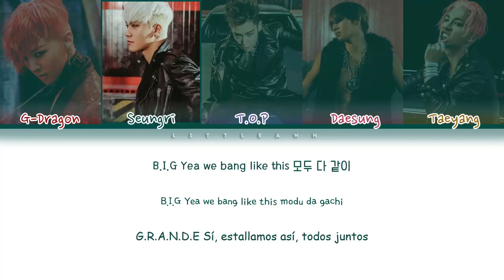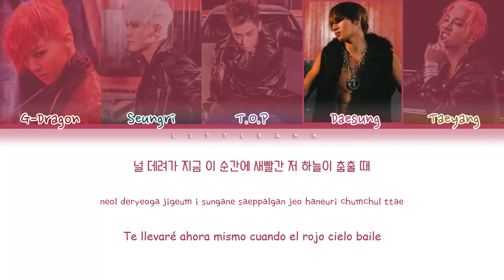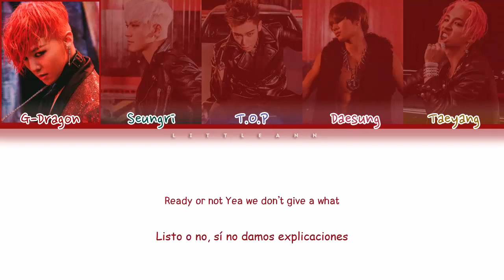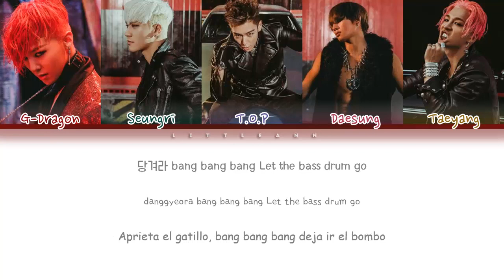BIGBANG (빅뱅) - BANG BANG BANG Sub Español (Color Coded Letra Esp/Rom/Han/가사)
• BIGBANG (빅뱅)
• BANG BANG BANG (뱅뱅뱅)
• Single: A
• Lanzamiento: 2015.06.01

• Bias: G-Dragon, Seungri y T.O.P.
• Miembros: G-Dragon, Seungri, T.O.P, Daesung, Taeyang.

• BIGBANG (빅뱅) – 'BANG BANG BANG (뱅뱅뱅)' Official MV:
♥¡Sígueme!♥

• BIGBANG ⇢ A

01. BANG BANG BANG (뱅뱅뱅) ✔
02. WE LIKE 2 PARTY ✔